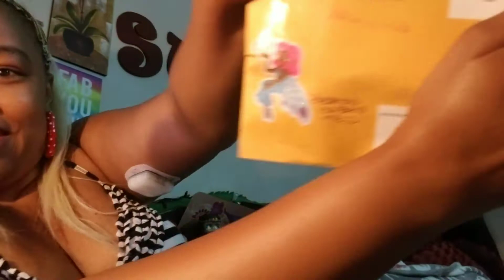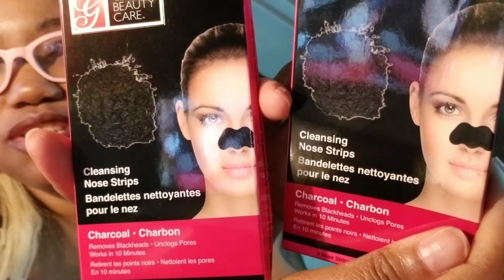OMG! surprise mail ! 😊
I got a surprise package from Weightless Wendy today!  So kool!

Make sure u check out her channel! She's awesome! 😊
WEIGHTLESS WENDY!
Stay SWEET,EVERYONE!